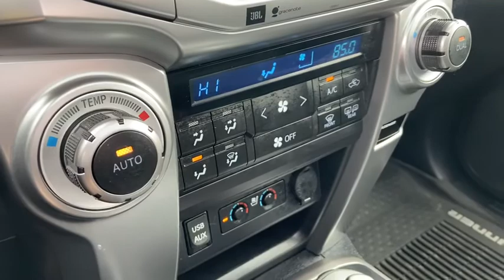2016 Toyota 4Runner Akron, Wadsworth, Canton, Barberton, Copley, OH T29650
Nautical Blue Pearl Used 2016 Toyota 4Runner available in Akron, Ohio at Summit Toyota. Servicing the Wadsworth, Canton, Barberton, Copley, OH area.

Summit Toyota
1535 Vernon Odom Blvd

YES WE ARE OPEN AND WE DELIVER FOR FREE TO ALL OHIO RESIDENTS., 4x4, NAVIGATION, BELOW KELLEY BLUE BOOK, CLEAN HISTORY, ONE OWNER, TOYOTA CERTIFIED, BACK-UP CAMERA, SUMMIT LIFETIME GUARANTEE...UNLIMITED TIME...UNLIMITED MILES...NATIONWIDE COVERAGE..., 4Runner Limited, 4D Sport Utility, 4.0L V6 SMPI DOHC, 5-Speed Automatic with Overdrive, 4WD, Nautical Blue Pearl, Black w/Softex Synthetic Leather Seat Trim. CARFAX One-Owner.brbrYES WE ARE OPEN AND YES WE WILL DELIVER TO YOU AT NO COST (OHIO RESIDENTS) It's no secret... you're looking for a car that ranks best in price and mileage. Luckily for you, we use Live Market Pricing. Live Market Pricing eliminates the guesswork and hours of research because we price our cars haggle-free and well below market value.